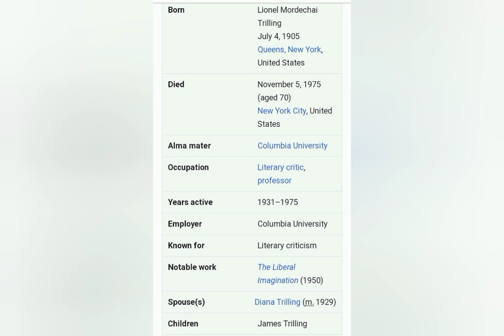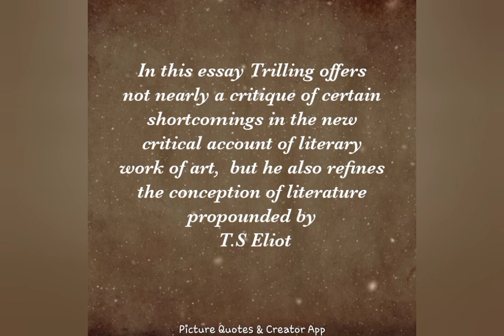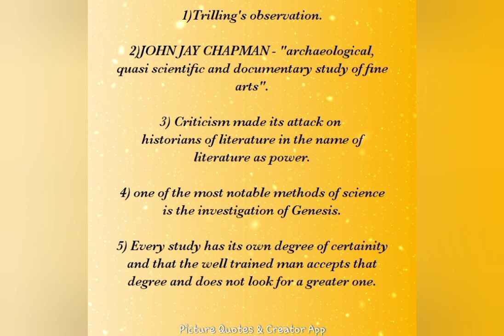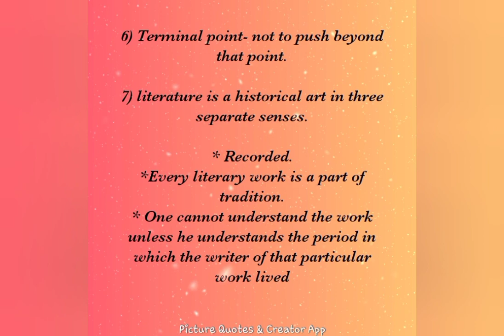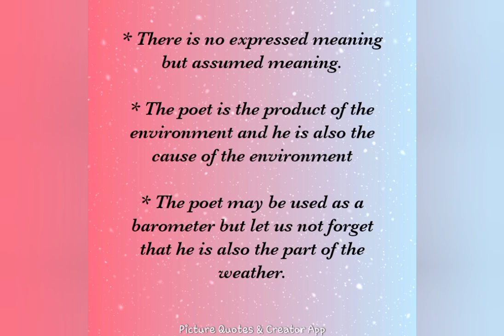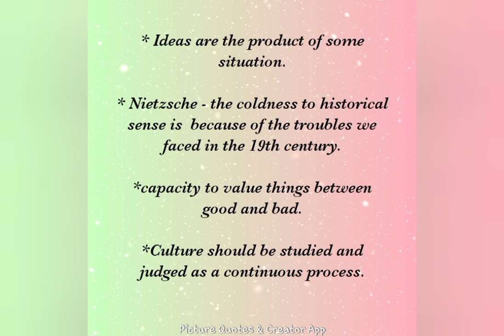Lionel Trilling's - "The Sense of the Past"